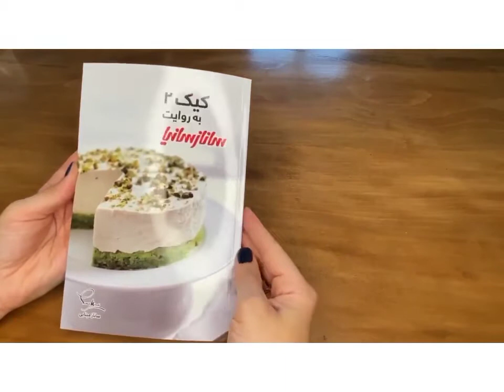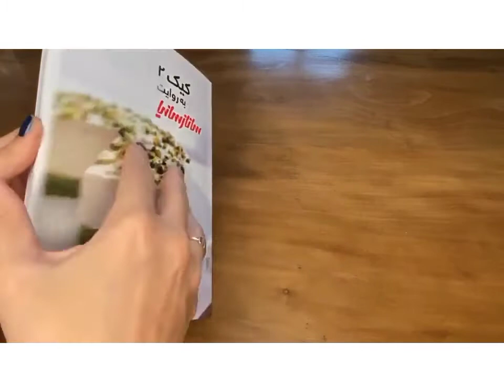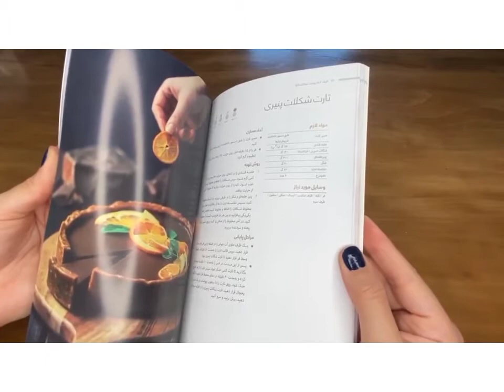آموزش کیک سیب و گردو با ساناز مینایی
:مواد لازم🥣
آرد نول: 190 گرم
بیکینگ‌پودر: 2 قاشق چایخوری
جوزهندی (رنده‌شده): 1/2 قاشق چایخوری
نمک: 1/2 قاشق چایخوری
مغز گردو: 1 پیمان
سیب قرمز: 3 عدد
کره: 80 گرم
شکر سفید (نرم و دانه‌ریز): 1/2 پیمانه(75 گرم)
شکر قهوه‌ای: 30 گرم
تخم‌مرغ: 2 عدد
اسانسل وانیل:1/2 قاشق چایخوری
روغن مایع: 1/2 پیمانه (125 میلی لیتر)
ماست: 1/2 پیمانه
رویه کرم دارچینی
🔶 سفارش کتاب واتس اپ: